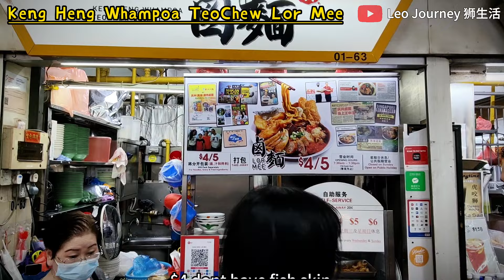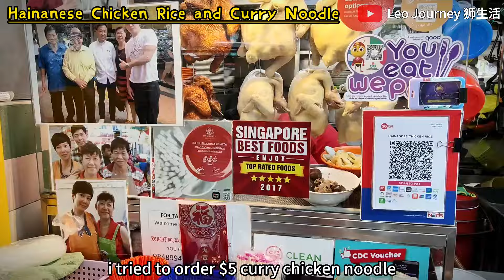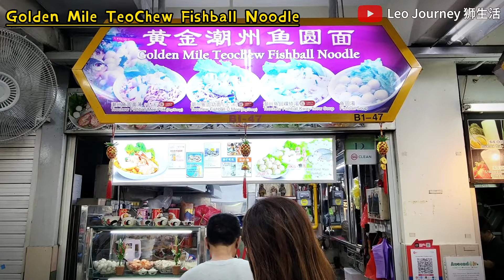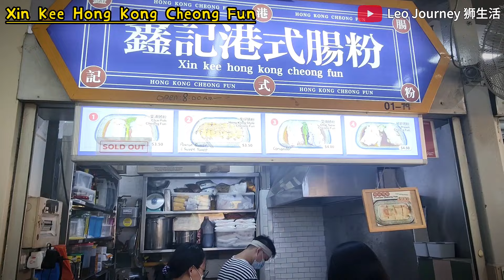Found MICHELIN Guide Curry Chicken Noodle @ Golden Mile Food Centre Part 2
Try out Lor Mee with Solid ingredient and very nice Curry Chicken Noodle  @ Golden Mile Food Centre Part 2

00:00 Introduction
00:20 Keng Heng Whampoa Teochew Lor Mee
02:12 You Fu Hokkien Prawn Noodle
03:14 D'Link Store
04:09 Hainanese Chicken Rice and Curry Noodle (MICHELIN Guide)
05:25 Golden Mile Teochew Fishball Noodle
06:45 Xin Kee Hong Kong Cheong Fun

Special Braised Pork Rice with Hanjuku Egg @ Golden Mile food Centre Singapore Part1️⃣ 新加坡黄金坊好吃卤肉饭🤤